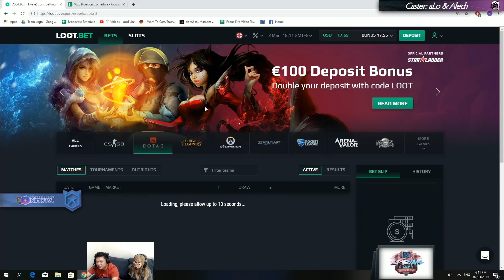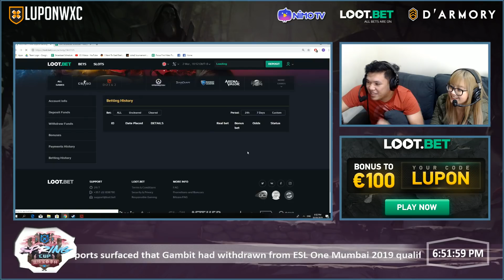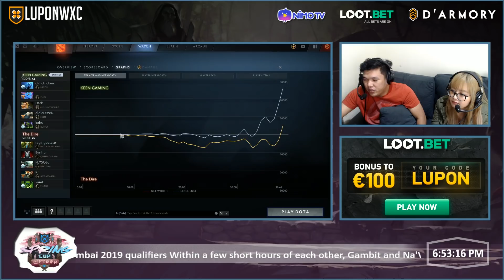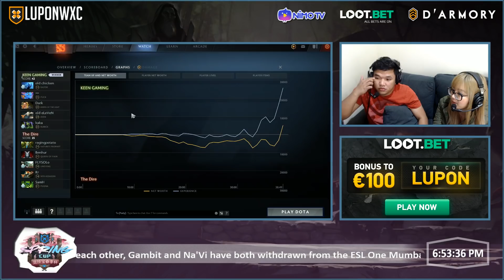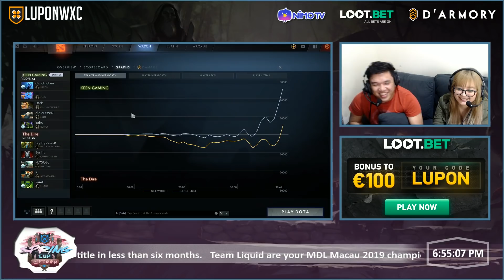Detonator vs Keen Gaming Game 2 (BO3) | JBB Spring Cup